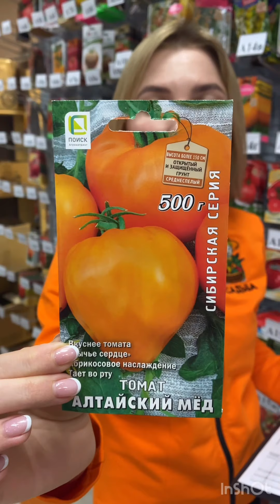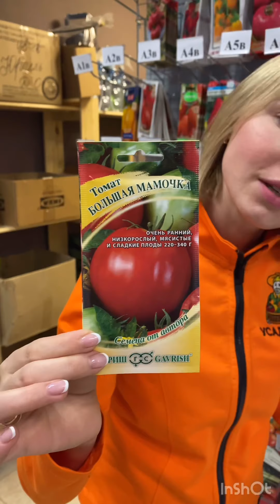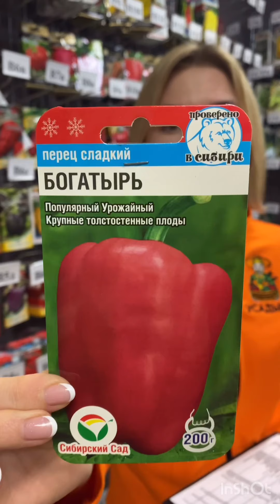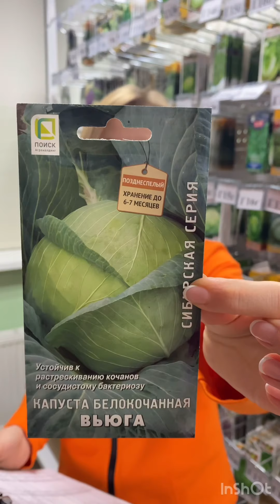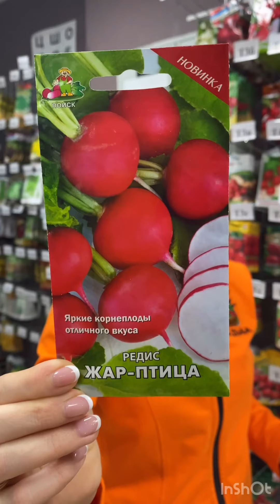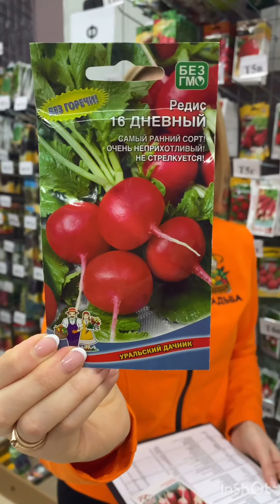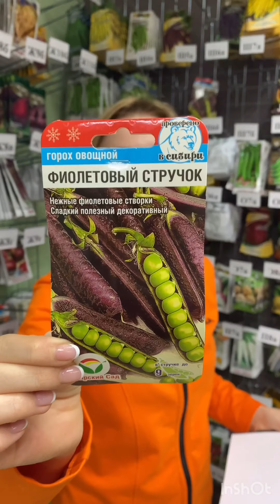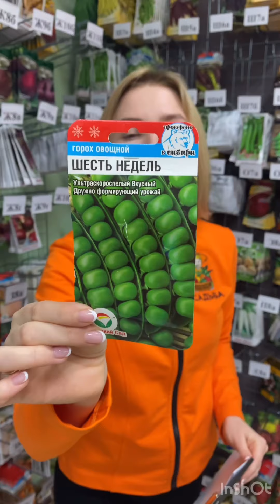Скидка 20% на ВСЕ до 7 января. И рождественский розыгрыш подарков на сайте!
В нашем магазине рождественские скидки - минус 20% на весь ассортимент до 7 января.
А также розыгрыш ценных призов: наборы семян, Цион, фитолампы и много другое!